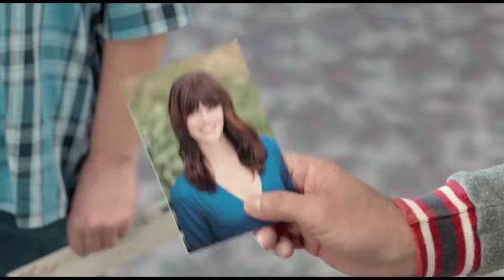Dos tontos muy tontos 2 - Trailer Oficial - encarteleraonline.es